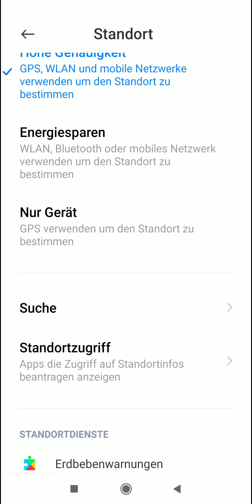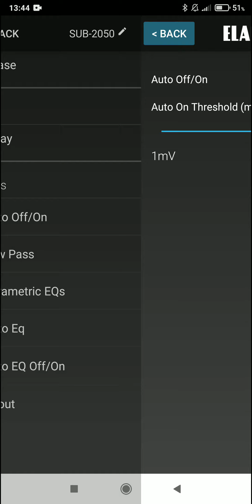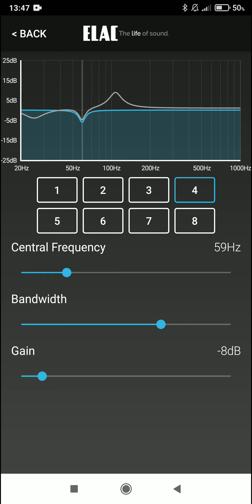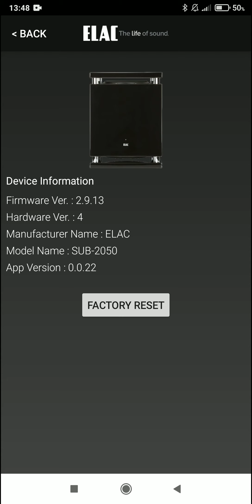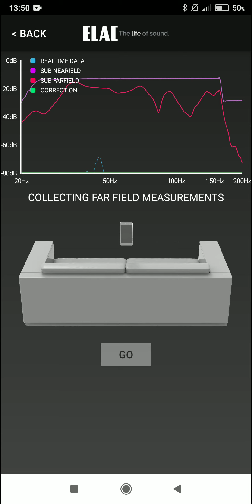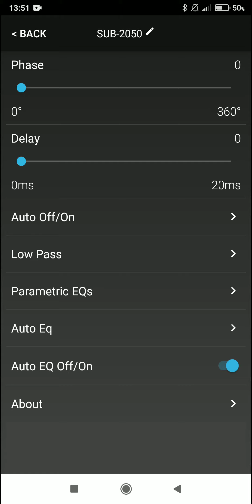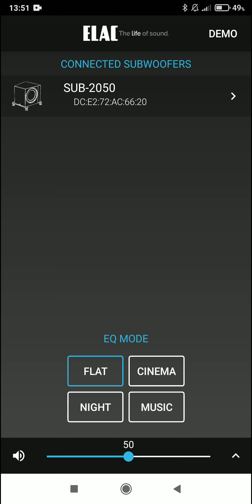Elac Sub Control App 2.0 - Es sind sehr viele sinnvolle Einstellungen möglich.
In Eurem und meinem Interesse vorweg:
- lasst gern ein Abo da so werdet ihr direkt, wenn ich ein neues Video einstelle benachrichtigt.

Heute schauen wir uns einmal die Elac Sub Control App 2.0 in all ihren sehr vielfältigen Einstellungen an.
Mir gefällt die App sehr gut, aber schaut selbst und bildet euch ein Urteil.

In meinen Videos finden folgende Hardware Verwendung:
Kamera: Sony RX-100 MK2
Laptop: Dell Latitude 5570 mit Win 10
Mobiltelefon: Samsung Galaxy M31
Mobiltelefon: Xiaomi Redmi Note 5